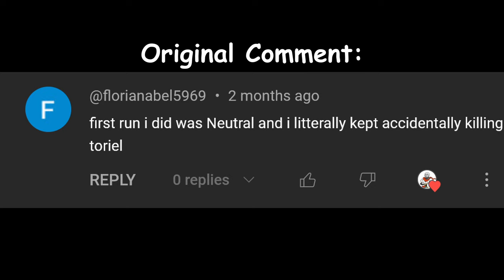What Happens If You Keep Killing Toriel?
Flowey had to of just given us, like, the worst insult EVER!